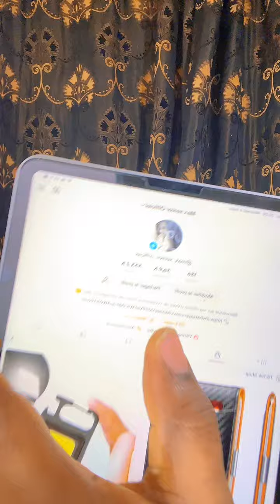La diaspora Victime de multiples escroqueries de leur famille en Afrique